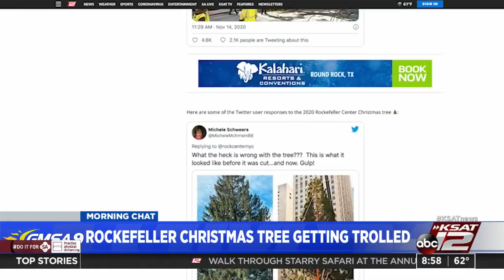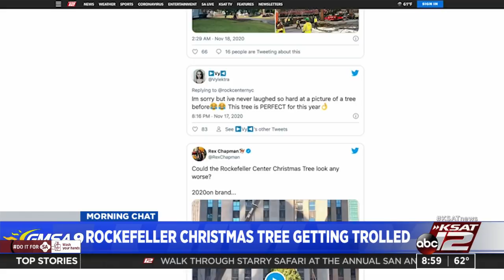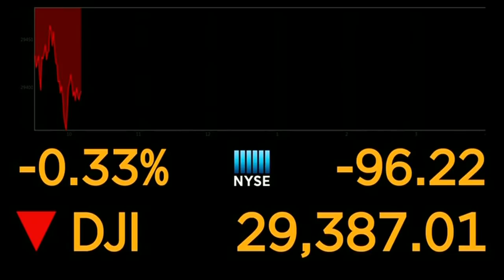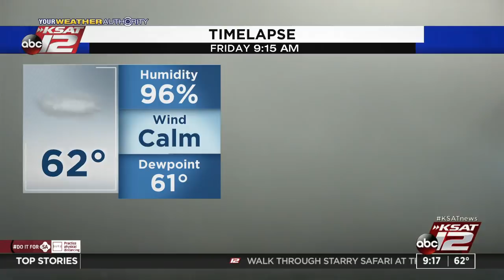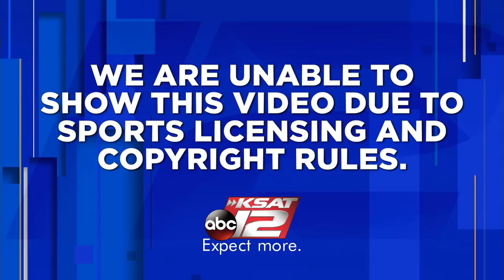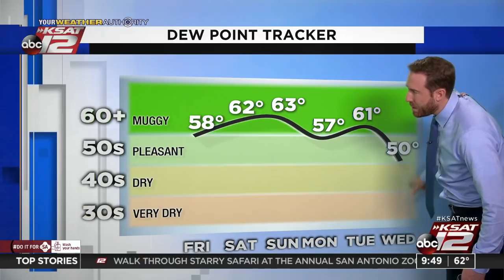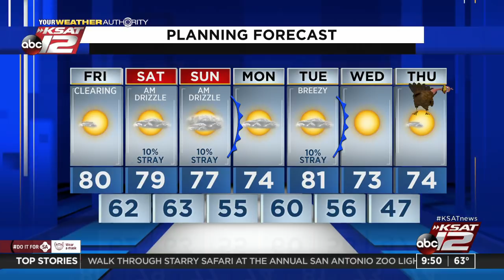GMSA at 9 a.m. : Nov 20, 2020